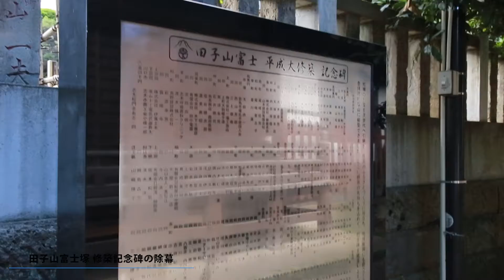田子山富士塚 山開き 修築記念碑の除幕